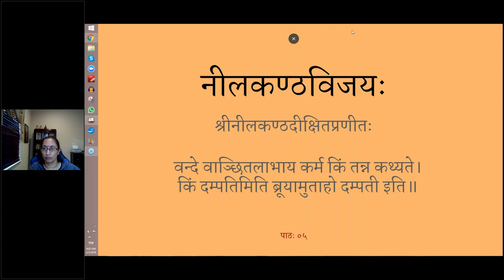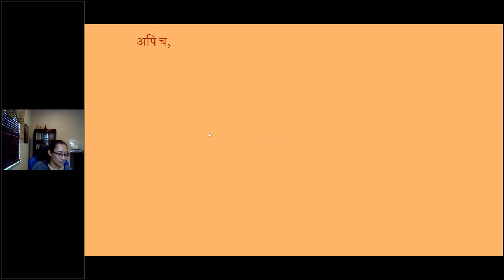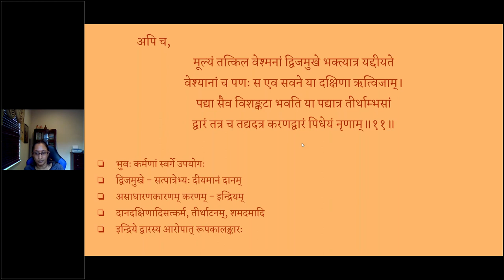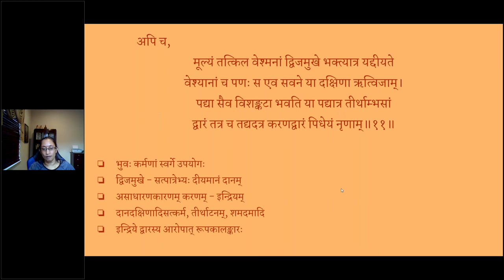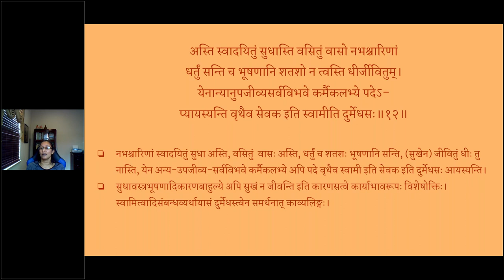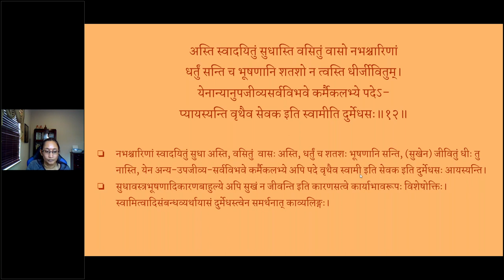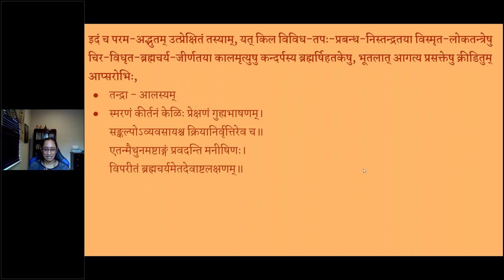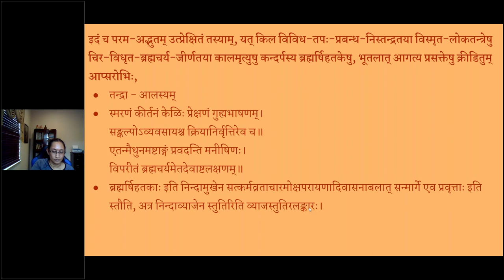नीलकण्ठविजयचम्पूः - Asvasa 1 - Lesson 05 (English Lecture)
पाठः ०५ स्वर्गविभवसाधनम्, देवप्रारब्धदुस्त्यजत्वम्, ब्रह्मर्षीणां व्याजस्तुतिः